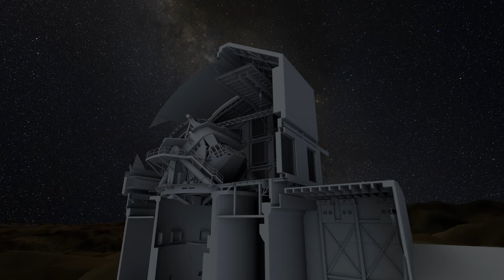Vera C. Rubin Observatory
The Vera C. Rubin Observatory has a wide-field reflecting telescope that will digitally scan the entire available sky every few nights from its mountain top location in Chile. Rubin was the top-ranked large ground-based initiative in the 2010 National Academy of Sciences decadal survey in astronomy and astrophysics and received its US federal construction start in July 2012. Visualization of Rubin components shown in "Seeing the Beginning of Time."

Credit:
Visualization by The Advanced Visualization Lab National Center for Supercomputing Applications University of Illinois at Urbana-Champaign Donna Cox Robert Patterson Stuart Levy Kalina Borkiewicz AJ Christensen Jeff Carpenter In association with Thomas Lucas Productions Funded in part by: National Science Foundation Numerical Simulation supported by NSF Award: AST-1536171 Visualization supported by NSF Award: ACI-1445176 The Centrality of Advance Digitally Enabled Science: CADENS